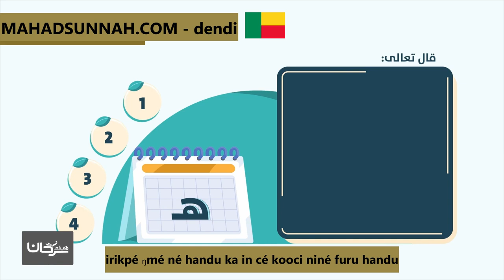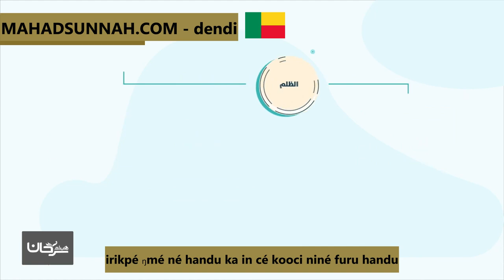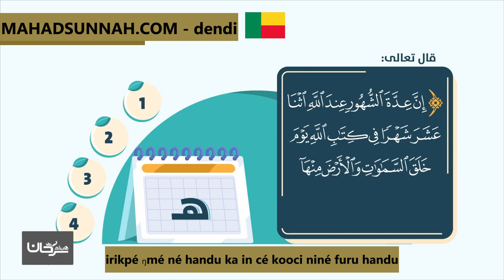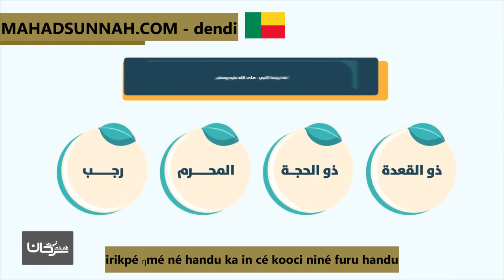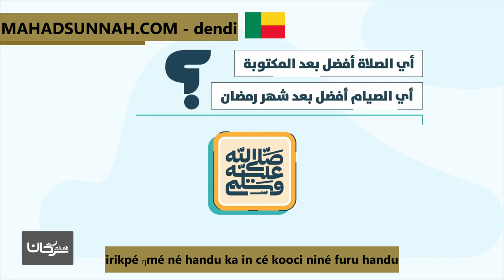irikpé ŋmé né handu ka in cé kooci niné furu handu شهر الله المحرم